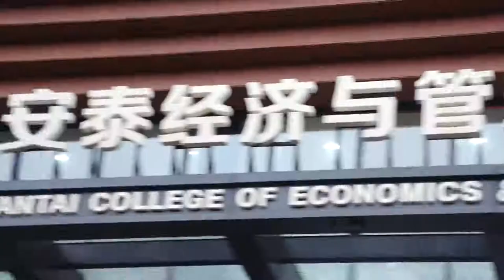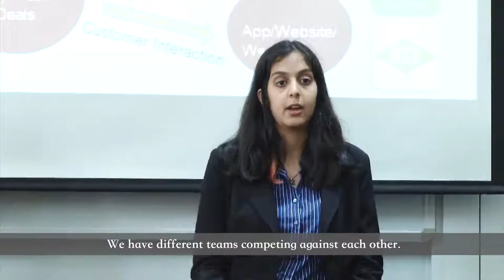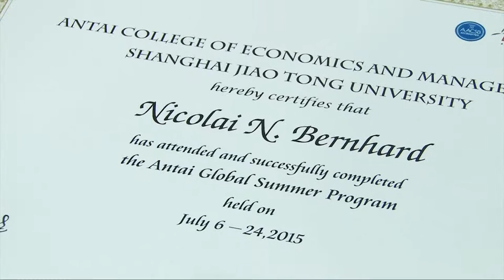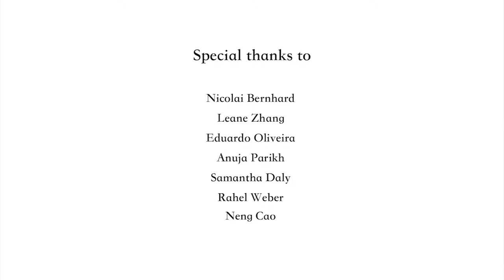Documentary: SJTU Antai Summer Program Student review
SJTU Antai Summer Program Student review